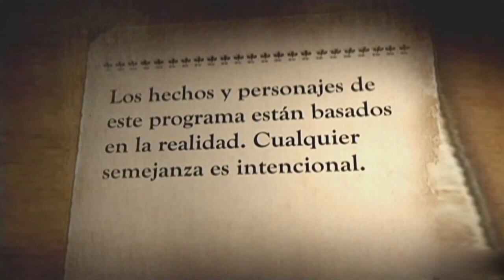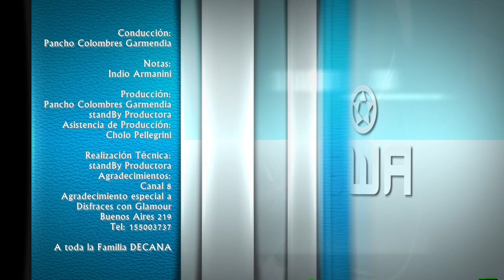El Show de Atlético Programa 05-02-2018